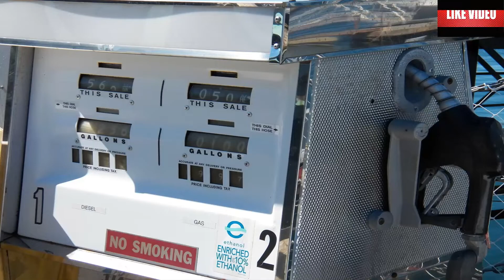Ватикана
Здравейте и добре дошли в моя канал!
Искам да ви бъда максимално полезна , затова и заснех това видео.
Ако ви допадат моите видеа , които приготвям - дайте палец нагоре 👍🏼 и не забравяйте да се абонирате за канала ми, ако искате да проследите следващите ни дестинации. Натискането на звънеца 🛎 ще ви даде възможност моите видеа да достигат първо до вас. Очаквам и коментарите ви...🤗
Ватикана Неща , които не сте чували до сега
Интересни факти за Ватикана
Всичко за Ватикана